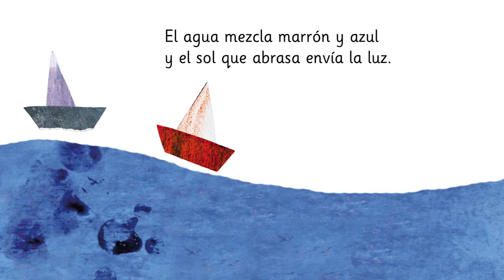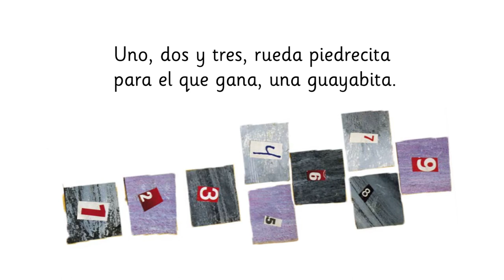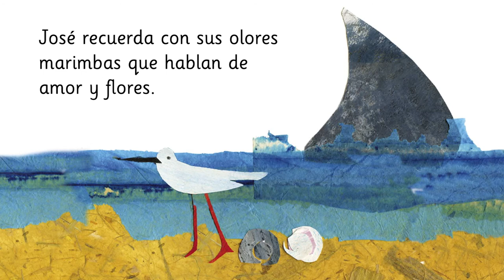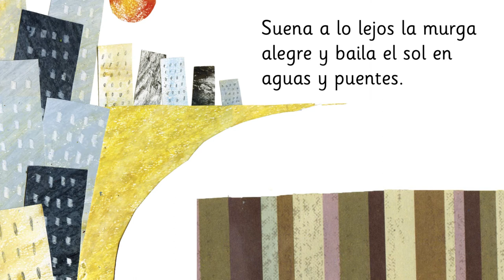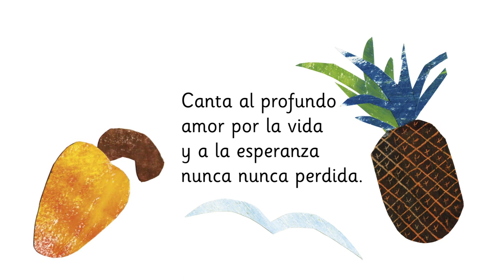Niños de América | Parte 1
A través de versos, música e ilustraciones, diferentes niñas y niños de América nos presentan sus países, conociendo así sus costumbres, experiencias y anhelos.

Esta es la primera de tres partes que integran la propuesta que se suma a la serie Videocuentos con Sentido del Museo de la Memoria; donde se presentan Colombia, Costa Rica, Uruguay y Brasil.

La producción está basada en el cuento: "Niños de América" de Francisca Palacios, que incluye hermosas Ilustraciones de Carmen Cardemil y pertenece a la casa Editorial Amanuta.

El proyecto es un trabajo conjunto entre la Bilblioteca de Santiago, Editorial Amanuta y el músico Manuel Machuca.